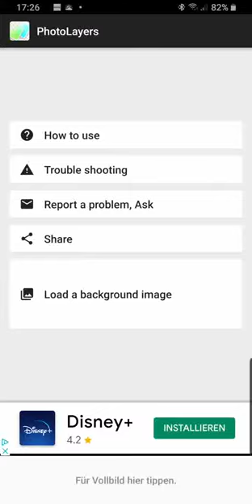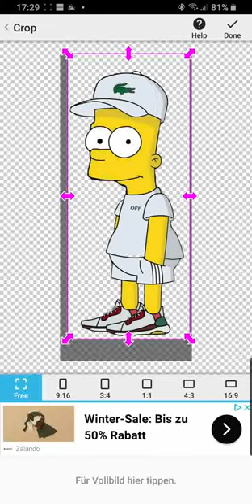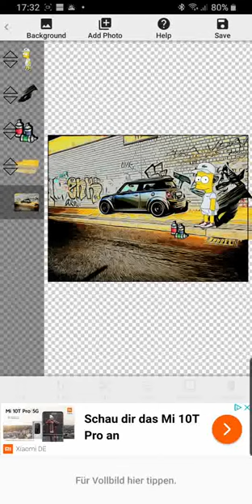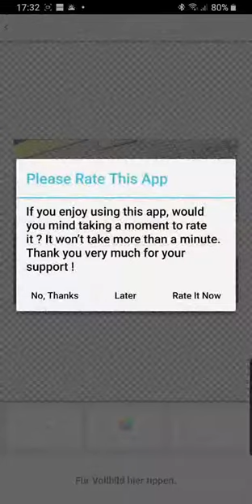Wie habe ich das gemacht mit Musik 2 facher Geschwindigkeit letzte Video dazu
Habe also das Foto mit Bart und den Spraydosen noch einmal bearbeitet diesmal den Bürgersteig mit einem Stückchen ausgeglichen die Größe von dem Kerlchen zum Fahrzeug passend gemacht den Schatten gut angesetzt meine eigenen Schatten durch das Bürgersteig Stückchen verdeckt dann das Video um die doppelte Geschwindigkeit erhöht von 6 Minuten auf 3 minuten jetzt und abschließend noch Musik hinzugefügt für die welche bis zum Ende durchschauen